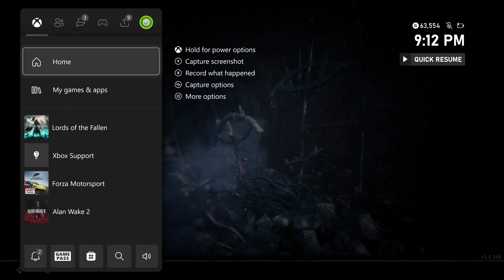Lords of the Fallen 2023 - Xbox Series X Default Settings Initial Set-Up: Graphics, Gameplay, Audio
Lords of the Fallen 2023 - Xbox Series X Default Settings Initial Set-Up: Graphics, Gameplay, Audio Rumble